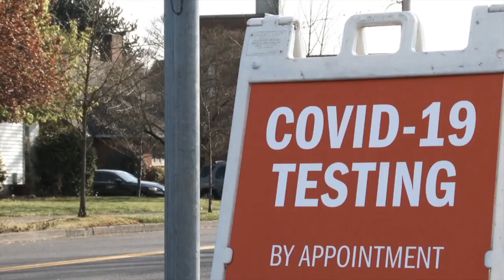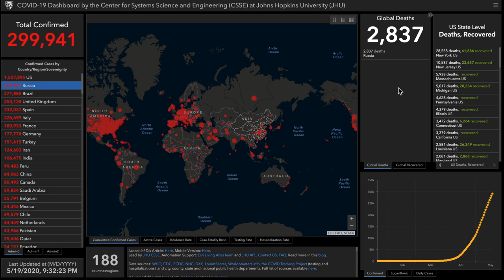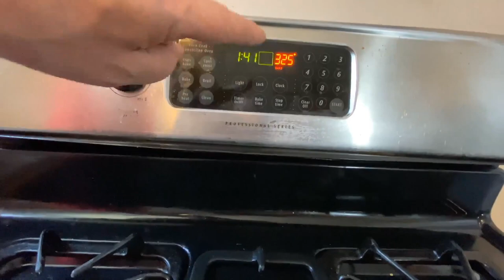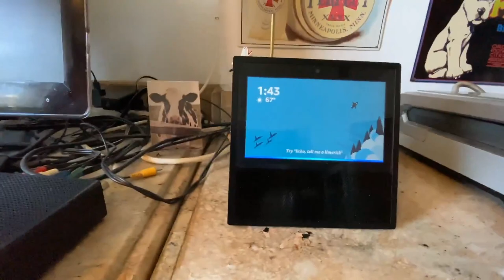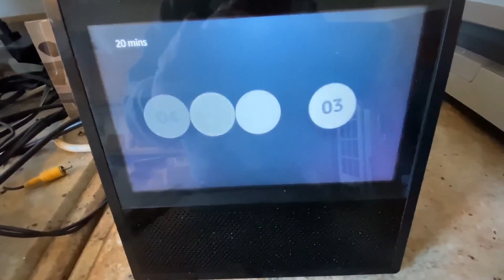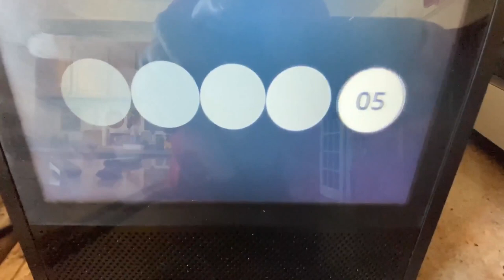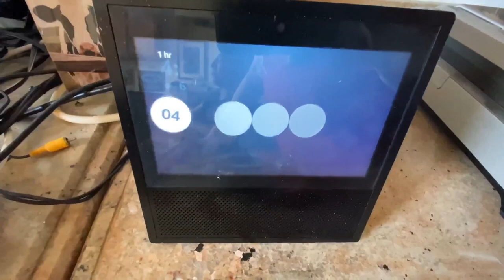Alex Bennett's Ramble 5/19/2020 (From YouTube)